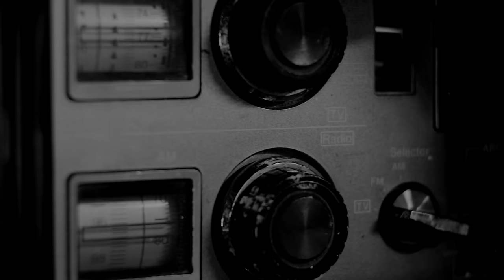A Place To Bury Strangers - My Head Is Bleeding (Official Video)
A Place to Bury Strangers tear the stitches out on “My Head is Bleeding”, the latest sound and fury from their critically acclaimed sixth album, See Through You, available on vinyl on March 11.

Wispy synthesizers and lacerating chemical burn guitars engage in a heated call-and-response while Oliver Ackermann extends a desperate plea for sanity to whichever metaphysical entity might be listening.

“This song is about internally begging to a God when you might not necessarily believe in one,” says Ackermann. “It’s that moment where there’s just a sliver of hope that anything in your head might connect you with the Universe and actually make a change.”

Right away, “My Head is Bleeding” gushes from the speakers with pummeling drums and whirring, anxious electronics—preparing listeners for one deafening blunt-force chorus after another.

In an accompanying music video from director Travis Stevens (Jakob’s Wife, Girl On The Third Floor), flesh and blood commingle in a pileup of heaving, mysterious biomass as a mechanical womb gives birth to an oily, ectoplasmic form..."

“The entire album rips, " says Stevens. "but there's a plea to transform suffering into joy in this song that I really sparked to. In order to emulate the raw unpredictability of an APTBS performance, I tried to create a similar magical combination of flesh, emotion, intuition and technology."

Travis Stevens’ music video for “My Head is Bleeding” by A Place to Bury Strangers premieres March 11.

Written, Directed & Edited by TRAVIS STEVENS
Photography by SHAHEEN SETH
Production Design by CALDER GREENWOOD
Starring SARAH LIND & RAVI DHAR
Produced by SNOWFORT PICTURES
Band Footage from Levitation by Alexandretta Villarreal

LYRICS:

MY HEAD IS BLEEDING

Close
Eyes
Beg
God
End
Pain
Please
Help

Close
Eyes
Beg
God
Please
Help
End
Pain

And the tears form rivers that I can’t contain with my hands
My head is bleeding I should be focused on the road

Close
Eyes
Beg
God
Stop
Pain
Please
Help
Clutch
Eyes

Beg
God
Stop
Pain
No
Help
Close
Eyes
Beg
God
Stop
Pain
No
Help

Oh my head is bleeding I should be focused on the road

Close
Eyes
Beg
God
End
Pain
Please
Help
Close
Eyes
Beg
God
Stop
Pain
No
Answer